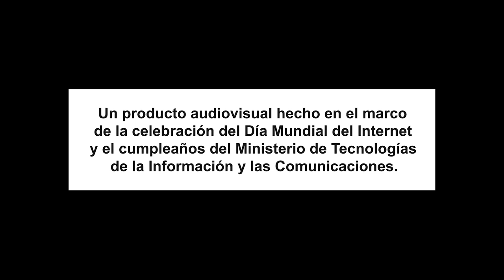Día Mundial del Internet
Desde el MinTIC nos unimos a esta celebración mundial del DíaDelInternet porque somos parte de la evolución, el avance y la tecnología.

Con el uso de las TIC trabajamos por el cambio, el desarrollo económico, la transformación y educación digital para impactar la productividad del país y acabar con la pobreza con UnMundoDePosibilidades.